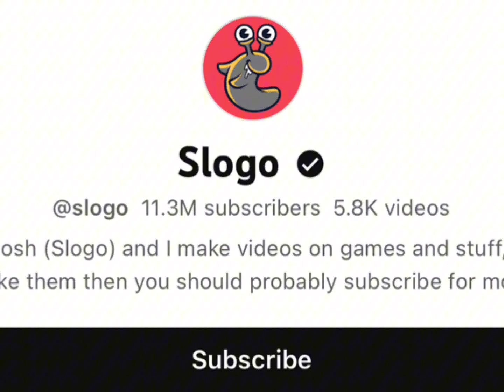Slog Vs Tfue Real Age Lifestyle Biography